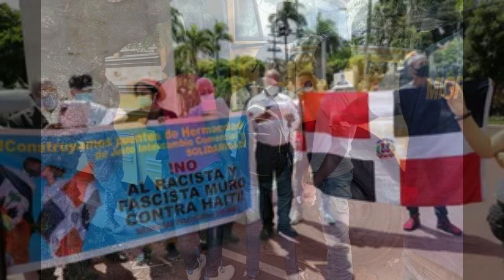PUEBLOS DEL CARIBE SE UNEN A EEUU PARA FRENAR A R. DOMINICANA POR SUS DEPORTACIONES DE ILEGALES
VIOLENCIA CONTRA HAITIANOS

«APC-Haití protesta contra todas las formas de violencias perpetradas contra haitianos y dominicanos de origen haitiano que rememoran tiempos oscuros del pasado en la época de la dictadura de Trujillo que causó innumerables sufrimientos a los dos Pueblos de nuestra isla», expone.

Agrega que «expresamos nuestra más profunda preocupación por las malas acciones del régimen de Luis Abinader frente a los migrantes haitianos que corren el riesgo de desarrollar prácticas neofascistas heredadas de la sangrienta dictadura que la República Dominicana había depuesto en su territorio desde principios de los años sesenta».

«Dichos mecanismos no respetan la dinámica de construcción de buena vecindad, convivencia y relaciones armoniosas entre Haití y República Dominicana. Estos valores son defendidos por los sectores progresistas de ambos lados de la frontera y asumidos históricamente por nuestros dos pueblos empeñados en establecer una convivencia fraterna en una lógica de respetuosa complementariedad», subraya.

VE GOBIERNO ALIMENTA VIOLENCIA

Recordó al gobierno dominicano que «no tiene derecho a alimentar la violencia contra personas cuyo único pecado es vivir en una situación de “irregularidad” en territorio dominicano».

«Queremos recordar que cualquier migrante, a pesar de su situación irregular en un territorio de acogida, debe gozar de la protección de sus derechos fundamentales que deben ser respetados», señala.

Agrega que «queremos recordarle al régimen del presidente Luis Abinader que el racismo, la discriminación, la xenofobia y el antihaitianismo sistémico y político nunca podrán resolver la crisis migratoria».
Instó al gobierno dominicano a «emprender el camino del diálogo constructivo inspirado en la solidaridad histórica entre los dos países, para reflexionar sobre soluciones racionales y responsables al fenómeno migratorio».

«APC-Haití denuncia el villano, discriminatorio e injusto decreto 668-22 emitido por el presidente Luis Abinader el 11 de noviembre de 2022 que, en su espíritu y en su letra, puede reforzar la “persecución” y las prácticas violentas de segregación contra una categoría social estigmatizada: Migrantes haitianos y dominicanos de ascendencia haitiana», indica.

ODIO A LOS HAITIANOS

Añade que «observamos con preocupación esta escalada emprendida por las fuerzas políticas conservadoras en República Dominicana para mostrar el más alto nivel de odio hacia los haitianos. Nos preguntamos también si este resurgimiento de actos antihaitianos en un momento en que nuestro país vive una situación particularmente dolorosa, no se encuadra en una estrategia encaminada a acelerar una intervención de fuerzas militares extranjeras tan anhelada por ciertos sectores políticos de la región y claramente rechazada casi por unanimidad de la gran mayoría de los sectores sociales y políticos haitianos».

Alienta a las organizaciones nacionales, regionales e internacionales a «denunciar las prácticas xenófobas del Gobierno dominicano. Tales prácticas alimentan un clima de violencia, feroz represión y crueldad contra un grupo de personas sobre la base del racismo y la discriminación, ideales construidos históricamente contra los haitianos en República Dominicana por sectores ultranacionalistas».

RECUERDA HORRORES 1937

«El clima actual parece presagiar una masacre que recuerda los horrores de 1937», indica.

Expresa que «APC-Haití se siente revuelta ante las persecuciones orquestadas por el Gobierno dominicano contra seres humanos en busca de mejores condiciones de vida que continúan sufriendo los horrores del sistema de sobreexplotación de los trabajadores establecidos en nuestros 2 países».

«La migración de trabajadores de Haití a República Dominicana es parte de la brutal continuidad de la división regional del trabajo impuesta por el imperialismo estadounidense desde principios del siglo XX y que ha producido una dinámica de desarrollo desigual generando considerables plusvalías cosechadas por las empresas capitalistas del Caribe insular», subraya.